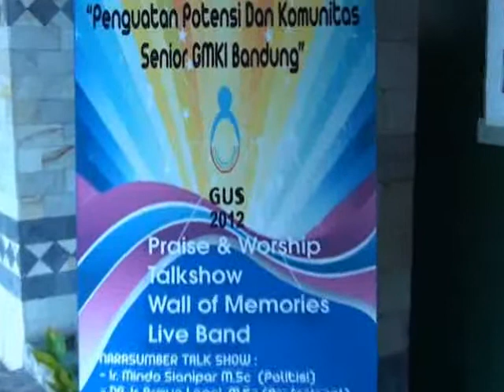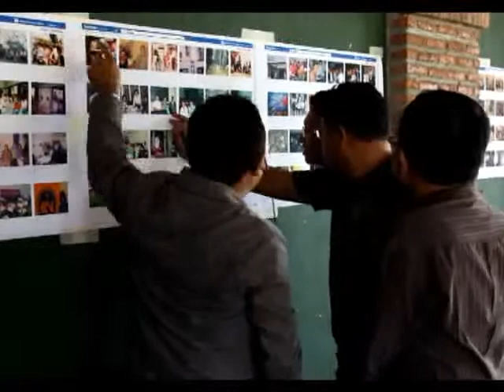Persiapan GUS 2012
Eksterior : Wall of Memories, Buku Tamu, dll
Interior    : Peralatan, Sounds, dsb.
Kru         : Latihan Mars